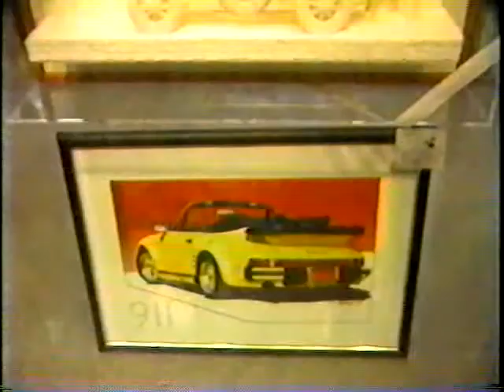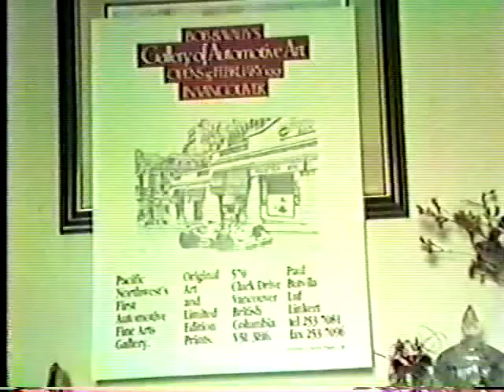Luf - Bob and Wallys Art Gallery CKVU TV 1990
My Buddie Luf started the westside industries 1/24th group 12 slotcar series but moved on after a few years and opened his own plastic shop. he started up a 1/32nd scale slotcar series which i run in intermittently. the website for Lufs 1/32nd slotcar series is

Luf and his buddie Paul started a car art gallery above his shop and a tv station did a story on the gallery back in aprox 1990